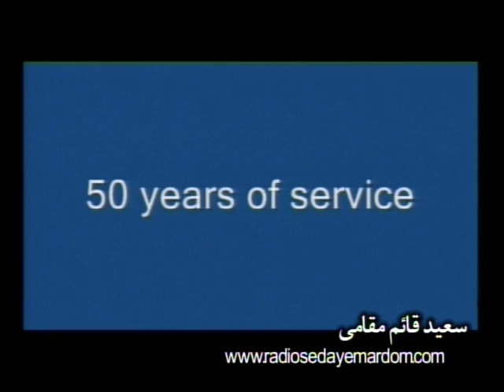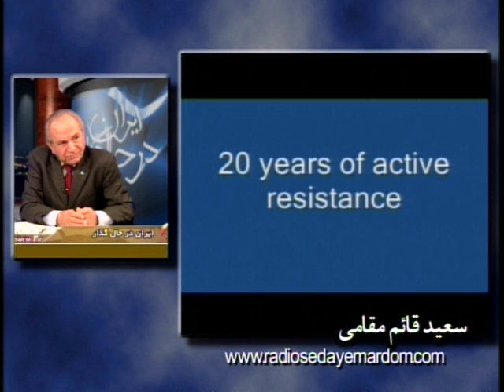Iran Dar Hale Gozar Ganji/Ghaemmaghami pt 3